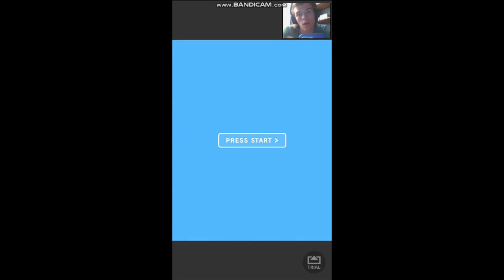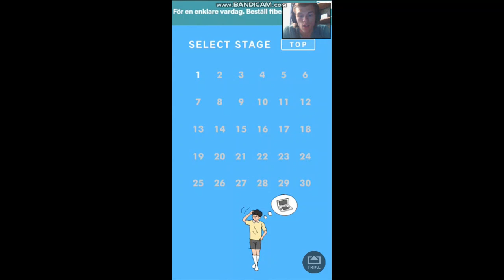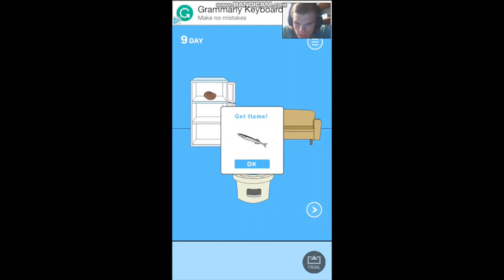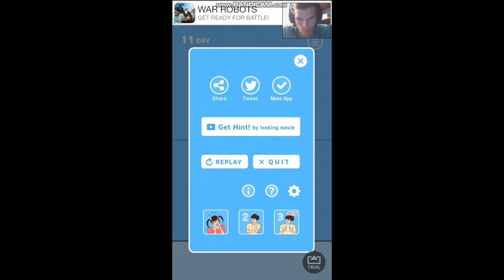MY MOM HID MY IPHONE, BECAUSE I MUST PLAY IT ON THE NINTENDO SWITCH! - Hidden my game - Episode 1!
to check my favorite youtuber playing this game for the very first time!